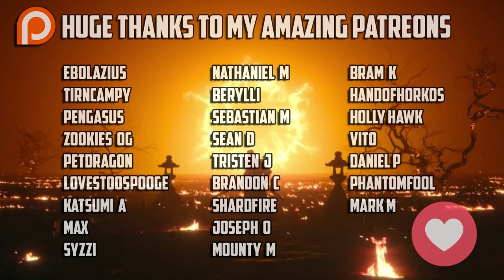Skeletor Cosplay Duels - [For Honor]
► Become a Member and get Access to Badges and Emotes from £1.99!

► Background Music / Adrian Von Ziegler